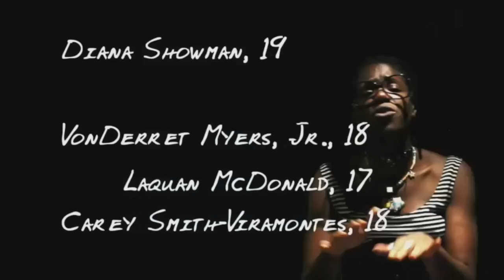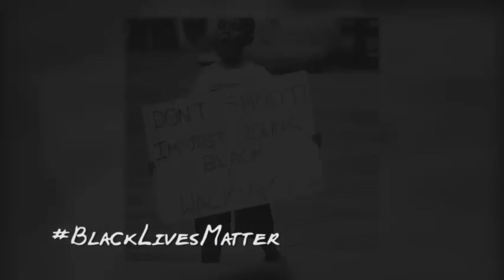Gangsters Paradise w/Zathos the Pug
Gangsters Paradise (Zathros the Pug). * Recorded for my Daughter Max.   *Trigger Warning Walter Scott's murder shown ** Shot and edited